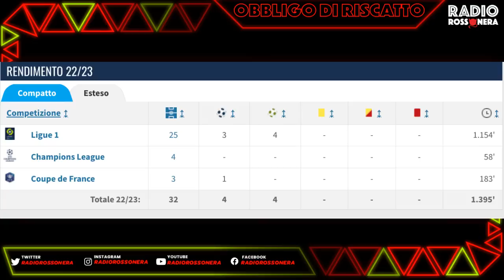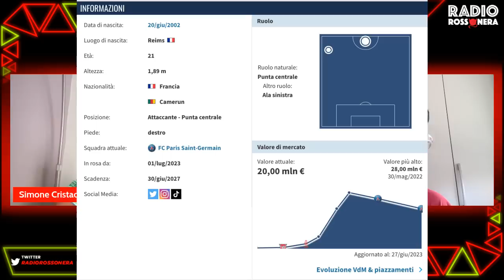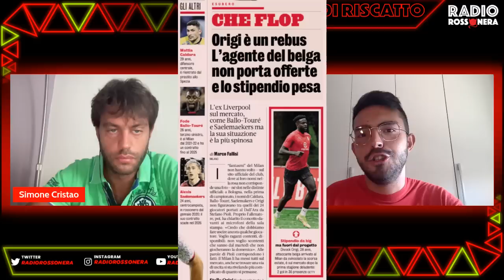EKITIKE APRE AL MILAN, TAREMI PISTA VIVA | Obbligo di Riscatto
MILAN NEWS, NEWS MILAN, NOTIZIE MILAN, MILAN NEWS, MERCATO MILAN, HUGO EKITIKE, MEHDI TAREMI

Il mercatomilan è tutto concentrato sulla ricerca dell'altro 9 da affiancare a Olivier Giroud.
Si aspetta l'evoluzione del mercato tra il prestito di ekitike e le richieste ancora alte del Porto per